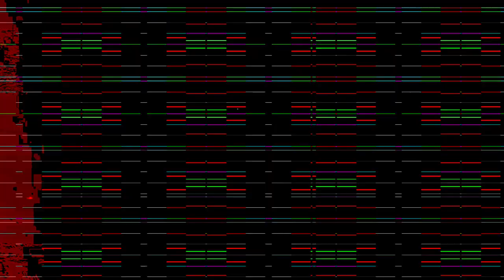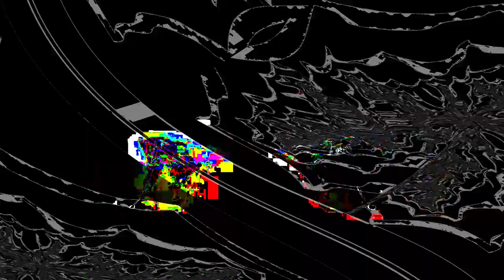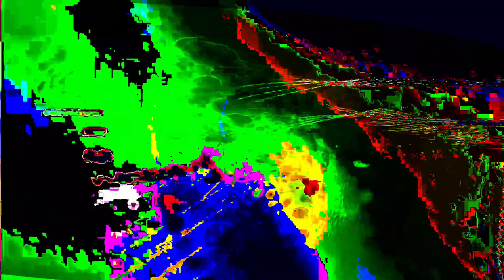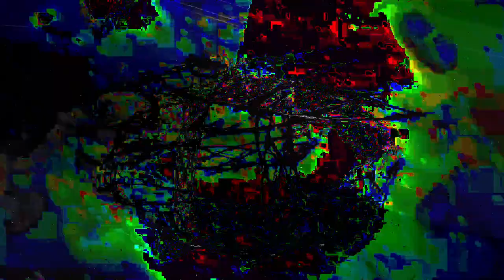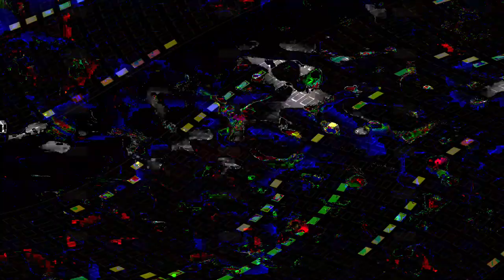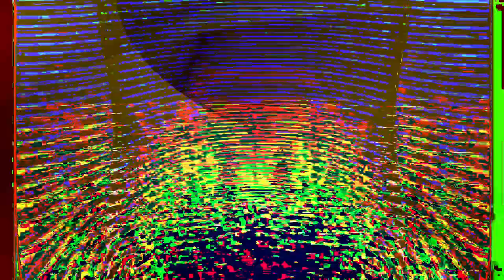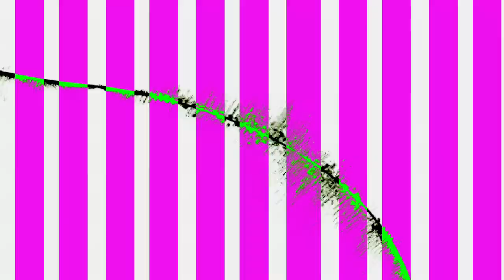[EPILEPSY WARNING] Movie 24 02 05 08h10m39s